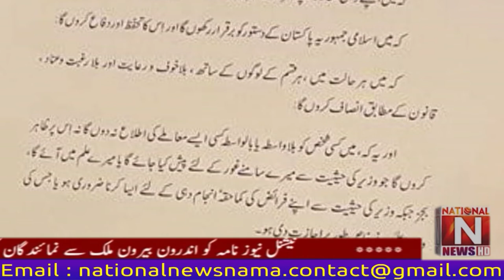MPA Sardar Khalil Tahir Sindhu Advocate High Court took oath as Provincial Minister.